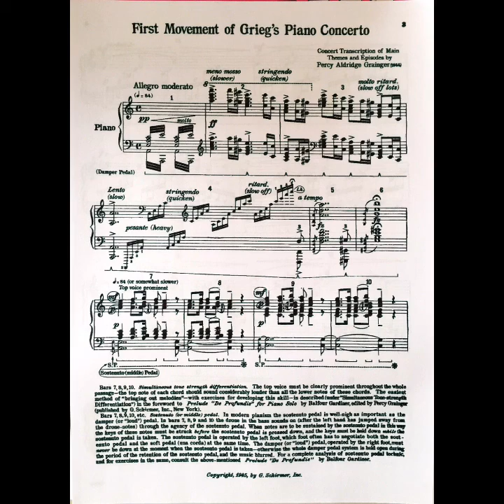マイムービー 419